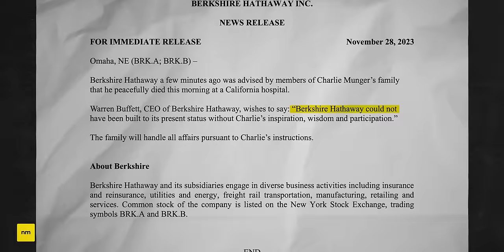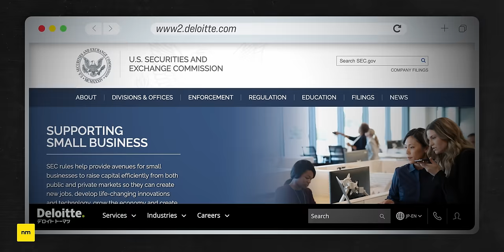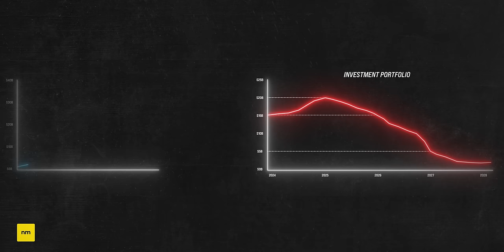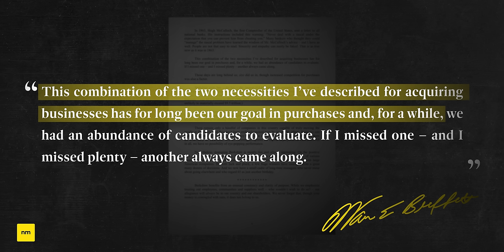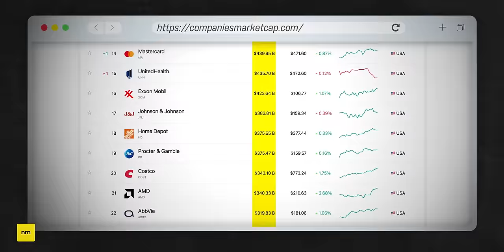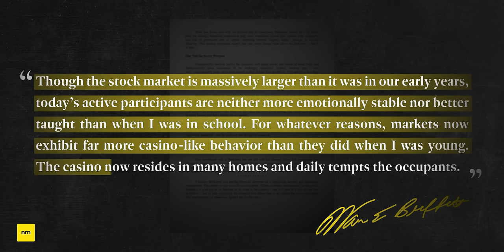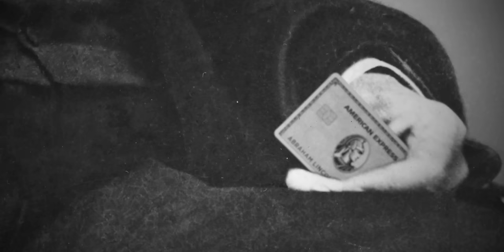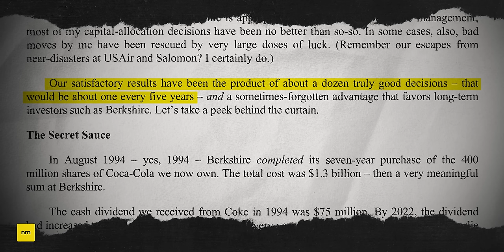Warren Buffett's Advice for Investors for 2024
Warren Buffett has recently revealed his advice to all stock market investors for 2024. He has broken his silence and revealed his 2024 Shareholder Letter, and in this video, we're going to break down all the most important points.

★ ★  CONTENTS  ★ ★
0:00 Buffett's Advice for 2024
0:38 Warren on Charlie Munger
1:54 Buffett's Accounting Frustrations
4:00 Buffett Reveals his Investment Strategy
5:00 Berkshire's Amazing Run is Over
6:40 Finding Opportunities in the Market
9:09 Buffett's True Secret Revealed

Brandon van der Kolk is authorised to provide general financial product advice in Australia and is an Authorised Representative (Number 1305795) of Guideway Financial Services Pty Ltd, AFSL Number 420367. Any advice is general & does not consider your financial situation, needs or objectives so consider whether it's appropriate for you. Past performance is not a reliable indicator of future investment returns.

Note: I do not have the ability to answer all emails, but know that each email is read. If enquiring about sponsorship, New Money is currently only seeking sponsorship from established brands.